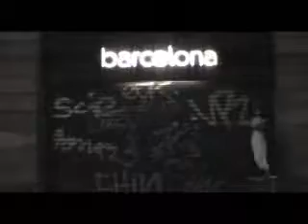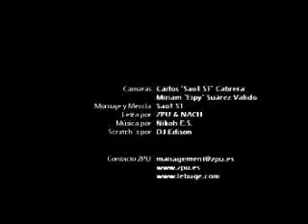ZPU&NACH - Noches en Bcn